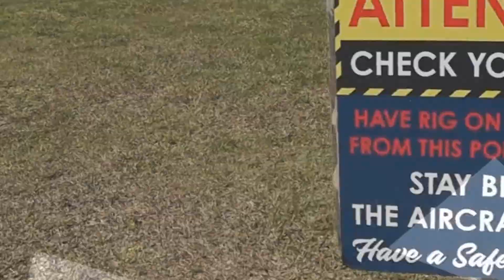Swoopware: Skydive - Elissa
Swoopware: Skydiving Video - Elissa